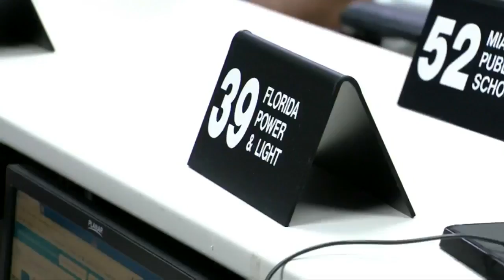Be Prepared: Miami-Dade Emergency Operations Center Holds Annual Hurricane Drill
CBS Miami's Dave Warren reports on the annual hurricane drill held by the Miami-Dade EOC so it's employees are ready for whatever hurricane season may bring.